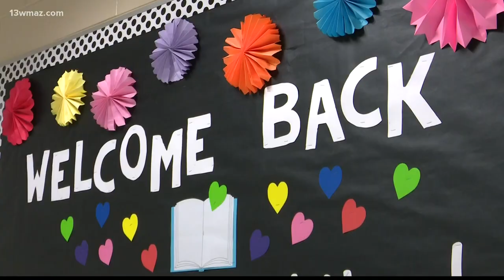Houston County Schools host over 30 meet & greet sessions, new-student orientations due to COVID-19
Parents, it's about that time! Many of your children are approaching their first day of the new school year, and with that comes open house! Houston County Schools are hosting over 30 meet and greet sessions and several new-student orientations. This is where students can meet their teachers before the school year starts. The district hosts meet and greets and new student orientations so that parents will know who will be watching their children and so children can get to know who is teaching them. The reason they're hosting so many sessions this year, is to reduce the number of people in the building at one time, due to COVID-19.

13WMAZ News is the #1 station for news and weather in the Central Georgia area, serving people in Dublin, Macon, Milledgeville and Warner Robins.